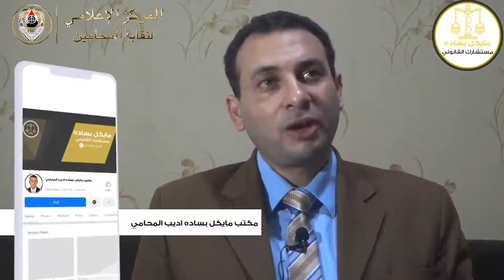6 معلومات مهمة عن ندب الموظف العام